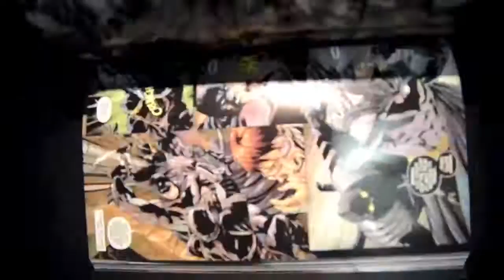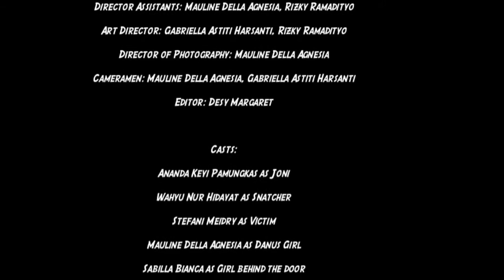[SHORT FILM] Beyond A Hero (2013)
Film Freshmen 2013
Tema: Passion